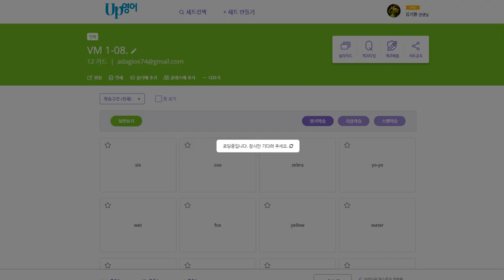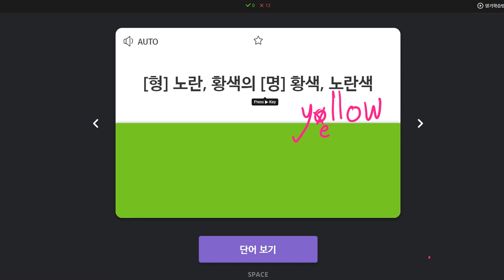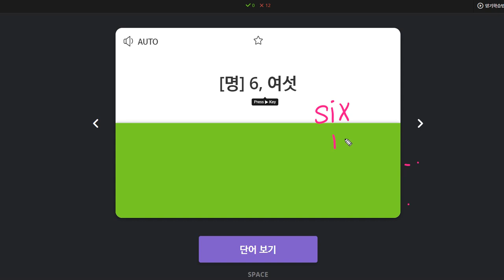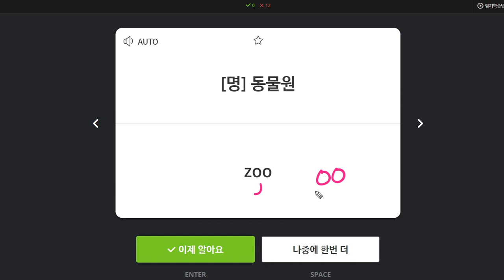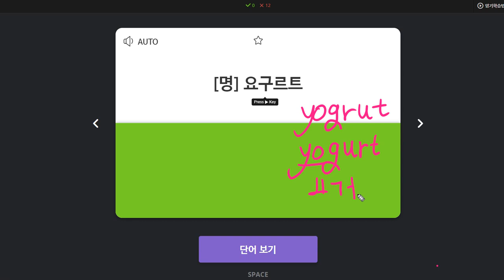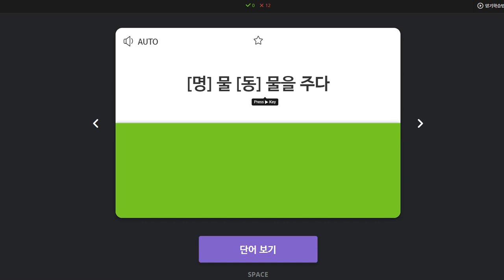권성모 2020 02 19